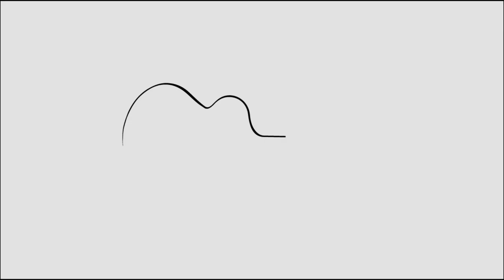Jaén Guitars - Model: Lisboa & Brunetti Singleman 50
16" Centerblock Thinline Guitar with internal Maple block.
Weight: 3,47kg
Made in Spain
Guitar Player: Jörg Kramer
Amp: Brunetti Singleman 50 Head
Cab: Brunetti 1x12" Singleman Cabinet with WGS 30 Veteran